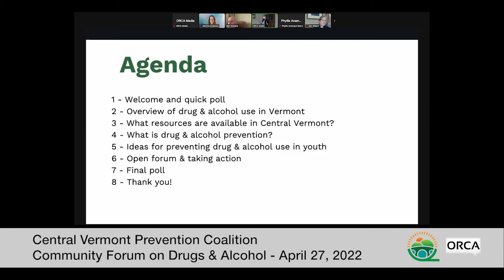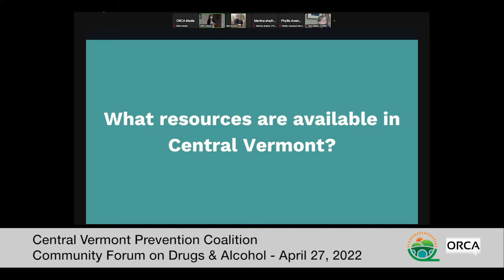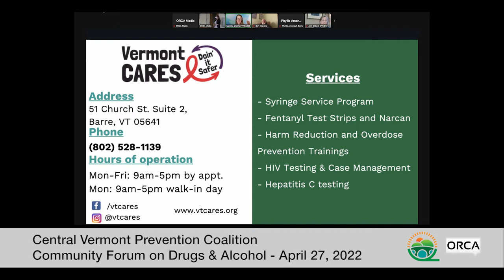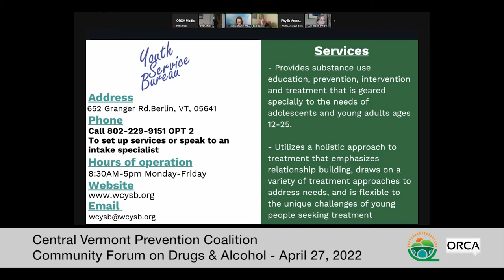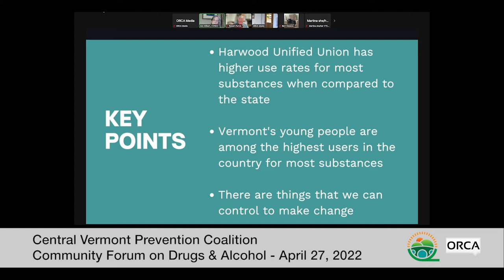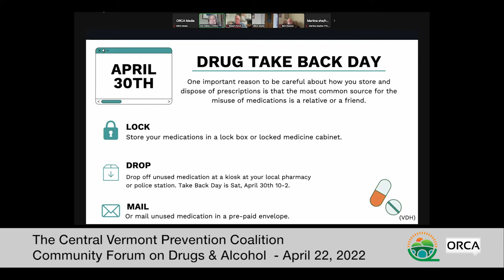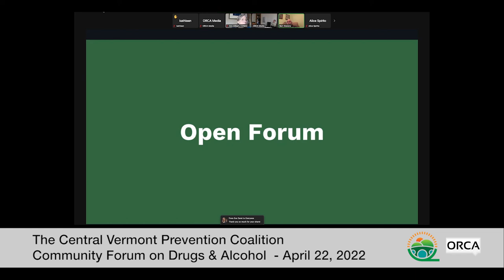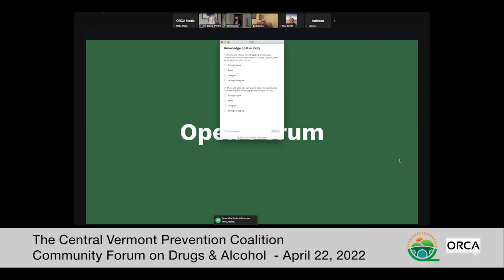Central Vermont Prevention Coalition - Community Forum on Drugs and Alcohol 4/27/2022